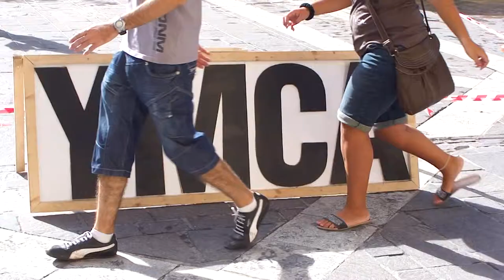Ein Traumschiff für eine Ukulele - Teil 3 (Official Version)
In Teil 3 geht´s weiter nach Sizilien, Malta und Griechenland: Yamas!